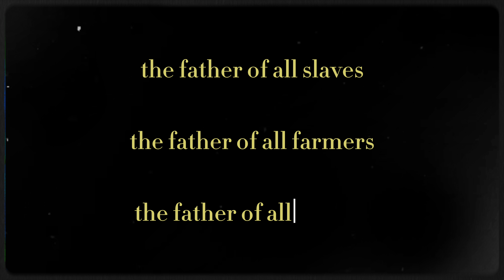The Truth About Heimdall | Norse Mythology Explained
If you know anything about Heimdall, it's either because you're already a Norse Mythology fan or because you know him from the Marvel movies — aka you've seen Idris Elba portray him. Well... there is a lot of truth contained within Marvel's Heimdall, but it only scratches the surface of the mighty god. What the MCU does get right though is Heimdall's importance: This guy is the guardian of Asgard, watcher of the Bifröst, and... watcher of all things to be quite honest.
Norse Mythology's Heimdall also plays a major role in Ragnarök, has a forever feud with Loki, and also... had 9 mothers. No, not in the spiritual sense... literally 9 women gave birth to him, because his father Odin was on one. It's as confusing as it sounds, and it's a good way to kick of this episode on Heimdall The Watcher, Norse Mythology's sentinel, who has all the tools any passionate stalker would envy him for:

Episode 6 Of Keeping Up With The Norse Gods: A Stalker's Wet Dream — Heimdall

Notes:
Oh, Norse Mythology: How scattered you are. It's not only that the ancient Northmen (or is it Norsemen?) weren't exactly huge on documenting everything, it's also the fact that time wastes all, and Christians don't exactly like competition when it comes to beliefs... so over the many many centuries, Norse Mythology has become a collection of scattered texts that have been re-told and re-written over and over. With every god, there are many different versions that were told in various regions over various eras. For the sake of this video — and all my videos — I try to streamline these stories as much as possible and leave out some details, this might bother some, but it makes these videos more fun to watch. I don't want to get caught up in the details and lose sight of the bigger picture.
So...  is this accurate and well researched? Absolutely, 100%. Is this the only interpretation or way of recounting the tales of Heimdall The Watcher? No, but subjectively speaking… it’s the way I like it the most.

I get a lot of questions about my artwork and where it’s from or rather who draws it. Well the answer is that I create it — I don’t draw it. I use AI to create the artwork, using specific prompts, specific style influences from 18th and 19th century artists, and I spend about 6 hours per video just on the artwork. Each video has roughly double the artwork of what you actually see in the video, so a lot of it is unused. Plus, by subscribing to my Patreon you are making a major contribution to Briefed and helping me to keep this channel going, because this is my full time job and the survival of the channel and quality of the videos greatly depends on said support. In return for supporting, you get more than the artwork though — you also get exclusive videos and producer credit, as well as access to a producer group that gets to vote on thumbnails, gets behind the scenes etc.

Sources:
A lot of people ask me about my sources, and… to be honest, they are a mixed bag. One major source is my lifelong interest in storytelling and mythology. Another  is the beautiful endless library that is the internet, and, third, I read the occasional book from time to time, which I’m happy to recommend to you, but also… I’m planning to write my own book on mythology, so, in due time the answer will be…:
Source? Me. Yay.